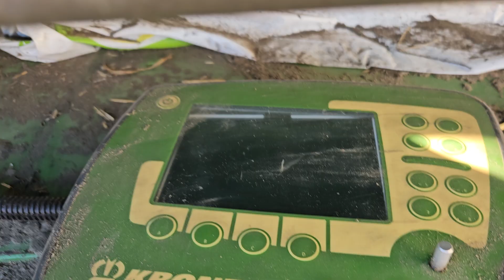Krone Comprima CV 150